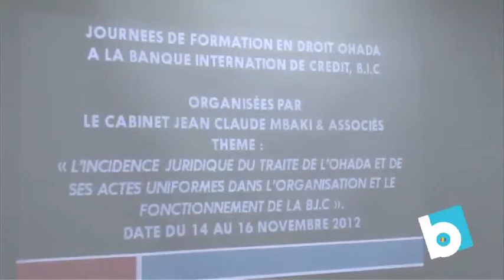Essentiel 14 novembre: Economie_Journée de formation en droit Ohada